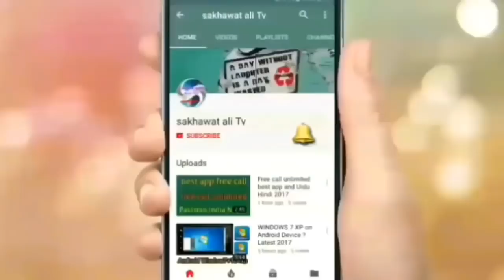Saudi Arabia 2018 new update latest news/ jawazat important News / sakhawatali Tv